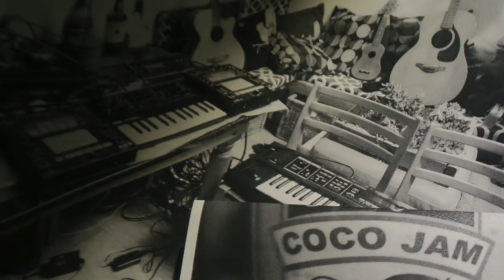If your mind feelin kind to flow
no samples just keyboards mic guitar and friends family videos.  not yet remastered or released.  first time we got to use the vocoder on the juno keyboard